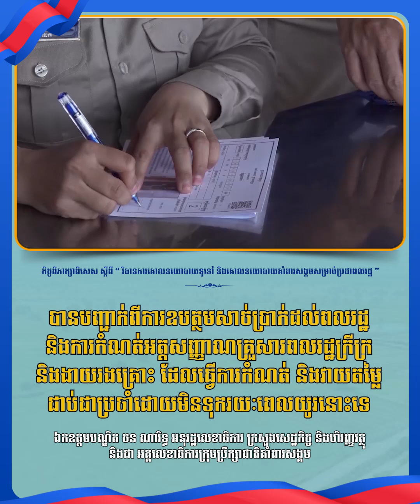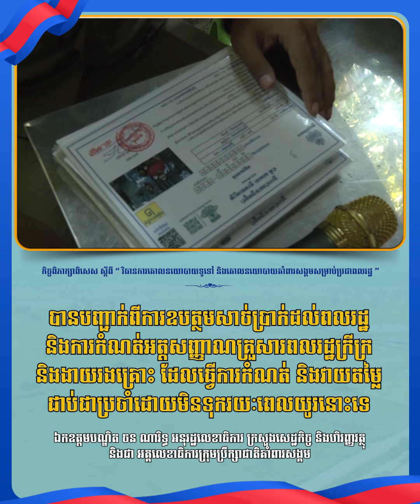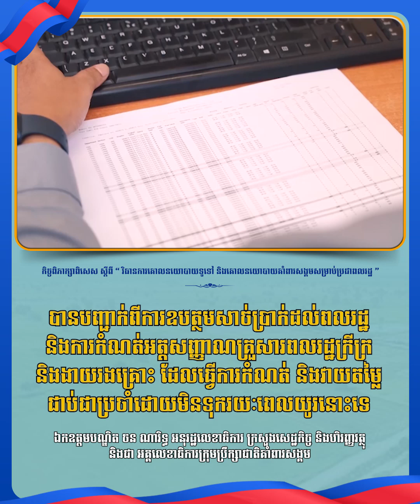ការឧបត្ថម្ភសាច់ប្រាក់ដល់ប្រជាពលរដ្ឋ និងការកំណត់អត្តសញ្ញាណគ្រួសារពលរដ្ឋក្រីក្រ និងងាយរងគ្រោះ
ឯកឧត្តមបណ្ឌិត ចន ណារិទ្ធ  អនុរដ្ឋលេខាធិការ ក្រសួងសេដ្ឋកិច្ច និងហិរញ្ញវត្ថុ និងជា អគ្គលេខាធិការក្រុមប្រឹក្សាជាតិគាំពារសង្គម បានបញ្ជាក់ពីការឧបត្ថម្ភសាច់ប្រាក់ដល់ប្រជាពលរដ្ឋ និងការកំណត់អត្តសញ្ញាណគ្រួសារពលរដ្ឋក្រីក្រ និងងាយរងគ្រោះ ដែលធ្វើការកំណត់ និងវាយតម្លៃជាប់ជាប្រចាំដោយមិនទុករយៈពេលយូរនោះទ្បើយ ។